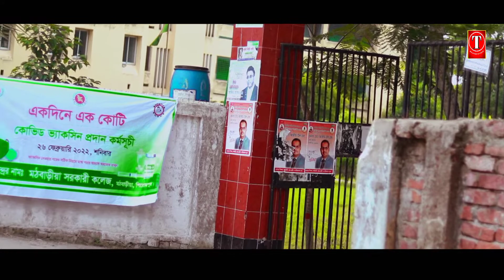Bondhu Tore Valobashi | বন্ধু তোরে ভালোবাসি | Samz Vai | Official Music Video|TikTok Viral| New Song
গানটি আপনাদের সবার কেমন লেগেছে কমেন্ট করে জানাবেন। আর আপনাদের এই মতামত ভালোবাসা নিয়েই আমরা আপনাদের জন্য নতুন নতুন গানের ভিডিও নিয়ে আসবো ❤❤

Song : Bondhu Tore Valobashi ( বন্ধু তোরে ভালোবাসি )
Singer : Samz Vai
 Rap Verse & Lyrics :T-serious music Bbm

▶আমার দেহের মরন